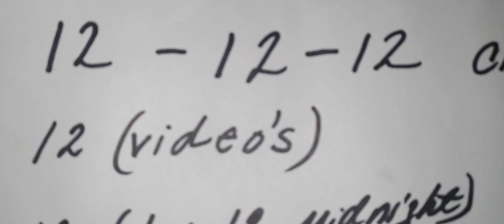1 Video a Month make go Viral